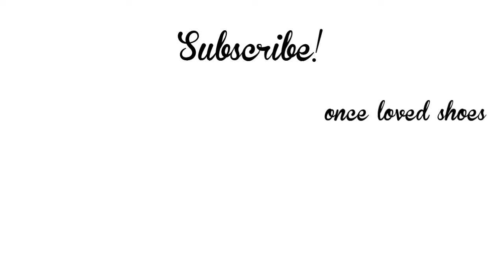DIY shoe chain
Learn how to make shoe chain accessories that can transform any shoe! Hope you guys enjoyed the tutorial.

Follow on instagram @oncelovedshoes